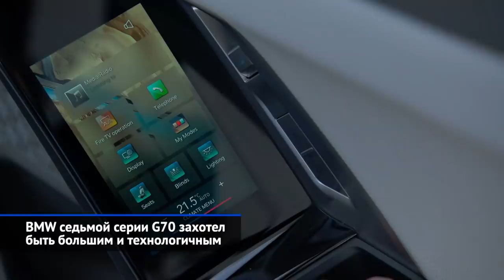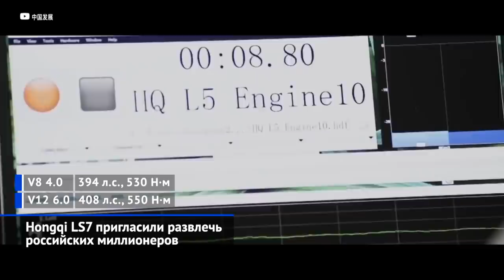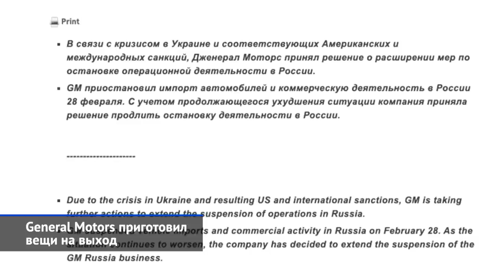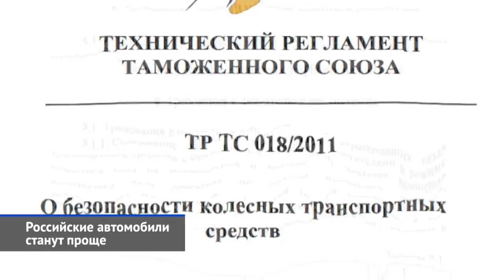Что там с автозаводами, как бы уход GM, автомобили без электроники и другие «Новости недели» №166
Один встал, другой заработал — производственный график российских заводов сейчас напоминает поговорку «больше трёх не собираться». Иссякли компоненты на калужском «ПСМА Рус», а вот соседний шинный завод «Континентал Калуга» решил возобновить работу. General Motors, столкнувшийся с запретом на импорт машин, ищет формулировку, чтобы уйти, но как бы остаться. Минпромторг с заводами сообща готовит временный регламент на производство автомобилей без дефицитной электроники, а попутно приглашает в Россию премиальных «китайцев». Но начнём этот выпуск «Новостей недели» с чего-то красивого или хотя бы спорного.

00:00 Вступление
00:43 BMW седьмой серии G70 захотел быть большим и технологичным
02:23 Hongqi LS7 пригласили развлечь российских миллионеров
04:29 General Motors приготовил вещи на выход
07:10 Stellantis остановил производство в России
08:29 Российский автопром задержал дыхание
09:39 Российские автомобили станут проще
12:24 Continental вывел из простоя шинный завод в Калуге
13:26 Теперь работают заводы Continental, Nokian и Pirelli

В новом поколении БМВ седьмой серии в кузове G70 остался только один вариант колёсной базы — растянутый. После отставки двигателя V12 флагманом стал электрический вариант i7. Лучшее исполнение из бензиновых — с мотором V8 4.4, восьмиступенчатым «автоматом» и полным приводом. Также существуют версии на шесть цилиндров: одна бензиновая и одна дизельная.

Министерство промышленности и торговли приглашает выйти на рынок… китайских производителей «премиума» и «люкса». Очевидно, первыми среди равных будут автомобили Hongqi (Хунци), то есть «Красное знамя», в линейке которых появился внедорожник Hongqi LS7. У него почти 6 метров длины, огромные задние двери,
четырёхместная компоновка салона, а также новейший V8 4.0 отдачей 360 сил под капотом.

General Motors, похоже, будет первой компанией, которая не приостановила деятельность, а полностью уйдёт из России. Официальное заявление сформулировано хитро: компания «расширяет меры по остановке деятельности в России». Напомним, что российская гамма GM состояла из кроссоверов и внедорожников марок Cadillac и Chevrolet. Изо всей линейки под американские санкции формально не попадает только паркетник Chevrolet Trailblazer корейского производства, а остальное — импорт из США. Массовые модели марки Шевроле недавно вернулись через Узбекистан и Казахстан, однако, к General Motors этот бизнес не имеет никакого отношения.

Концерн Stellantis, которому принадлежит 70% калужского завода «ПСМА Рус», держался достаточно долго… Напомним, что под Калугой главным образом делали фургоны и минивэны под марками Peugeot, Citroën и Opel. Но запасы компонентов иссякли, и конвейер остановился. Партнёр Стеллантиса — Mitsubishi Motors — остановила сборку  машин под Калугой 8 апреля. Причина — разрыв производственных цепочек и недостаток компонентов. Напомним, что в России Mitsubishi выпускает кроссоверы Outlander и рамные внедорожники Pajero Sport.

Сборочные машинокомплекты остались на калининградском «Автоторе», где собирают Kia и Hyundai. Также некоторые запасы имеет Mazda-Sollers во Владивостоке. Но склады обеих площадок скоро опустеют… Полноценную работу продолжает только тульский завод марки Haval, загруженный сборкой внедорожников Haval H9, плюс производством «паркетников» F7 и Jolion. Вполне ритмично работает УАЗ. АвтоВАЗ же продолжает отдыхать на корпоративных каникулах, перенесённых с лета на апрель.

Временный технический регламент по автомобилям вырабатывает Министерство промышленности и торговли. По идее, заводам разрешат выпускать автомобили… не отвечающие вообще никаким экологическим нормам. Даже Евро-2. Это поможет преодолеть кризис, возникший после отказа фирмы Bosch поставлять электронные компоненты партнёрам из России. Отечественным моторам нужны блоки управления. Кроме того, понадобилось легализовать выпуск машин без систем АБС, ESP, ЭРА-ГЛОНАСС и даже подушек безопасности.

Шинный завод ООО «Континентал Калуга», ушедший в простой 8 марта, возобновил производство. Итого из иностранных брендов работают трое: это Континенталь, Nokian и Pirelli. Завод Michelin в подмосковном Давыдове и ульяновский конвейер Bridgestone продолжают простаивать.